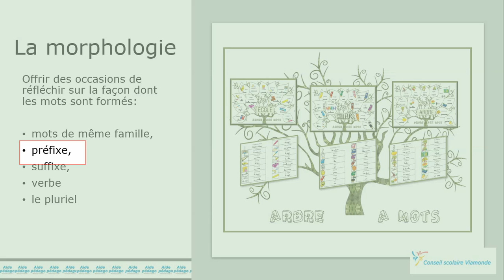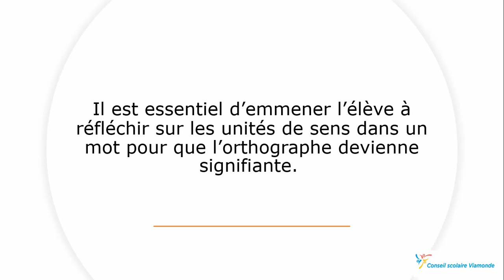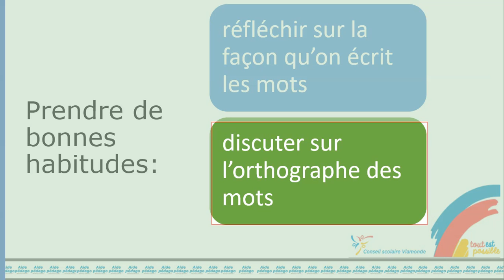La morphologie Partie 1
Capsule d'autoformation en lien avec la formation Littératie de la 3e à la 6e année